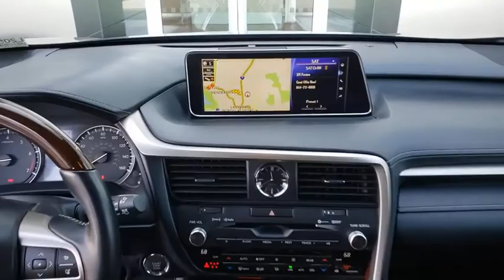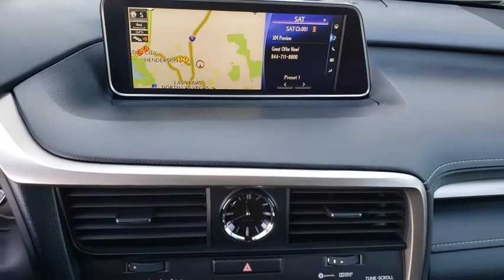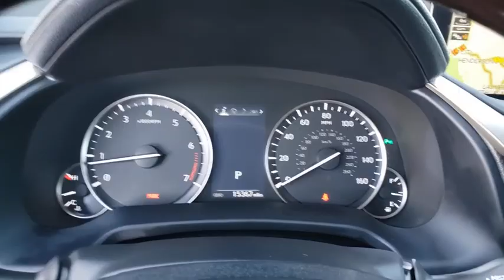2018 Lexus RX Las Vegas, Henderson, North Las Vegas, Nevada, San Bernardino County L20598A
Obsidian Used 2018 Lexus RX available in Las Vegas, Nevada. Servicing the Henderson, North Las Vegas, Nevada, San Bernardino County area.

CARFAX One-Owner. Clean CARFAX. Obsidian 2018 Lexus RX 350L FWD 8-Speed Automatic 3.5L V6 DOHC 24V Black w/Leather Seat Trim.brbrOdometer is 14183 miles below market average! 19/26 City/Highway MPGbrbrAwards:br  * 2018 KBB.com Best Resale Value Awards   * 2018 KBB.com 10 Most Awarded Brands   * 2018 KBB.com Brand Image Awards